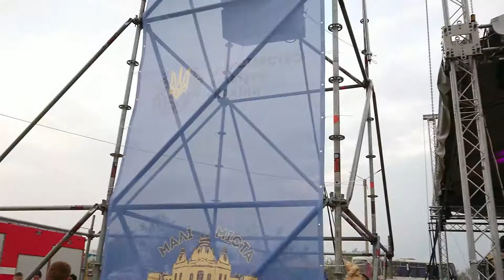Соль. Чумацький Шлях! Шалом алейхем!) Феликс Шиндлер и Деньги Вперёд!)